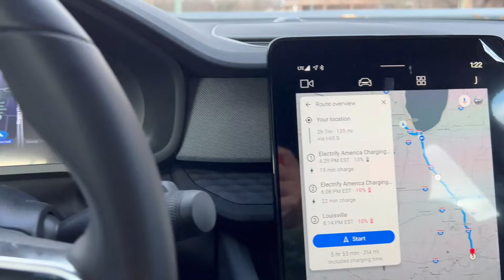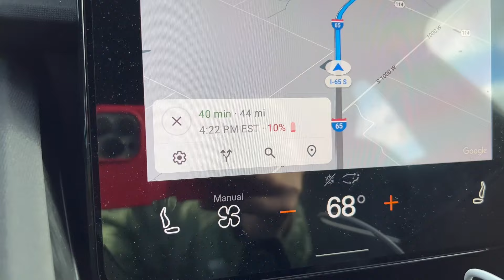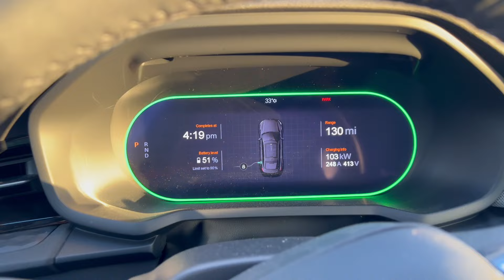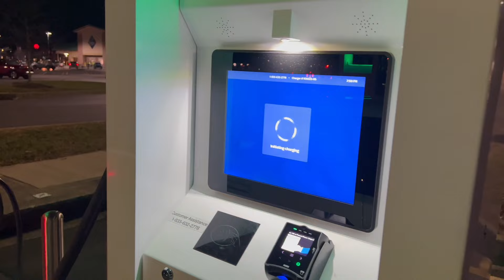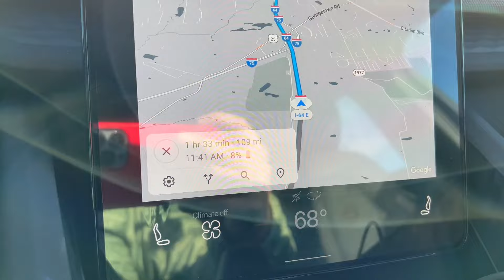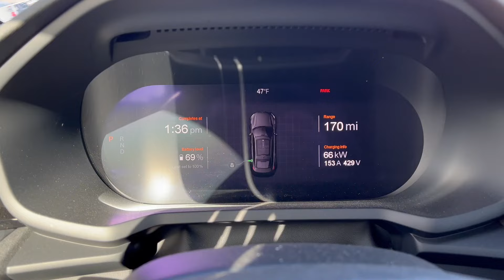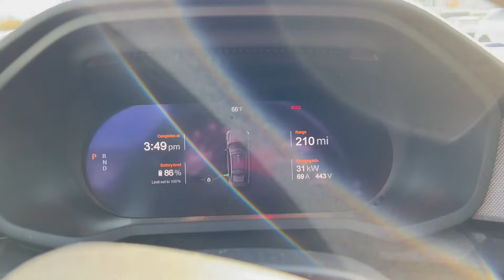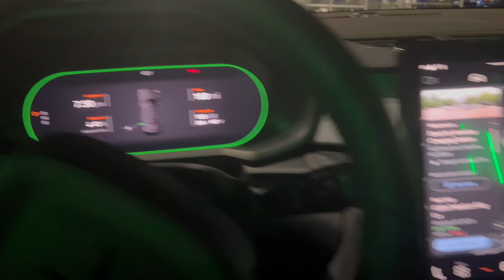Polestar 2 Dual Motor Road Trip to Disney World! Episode 1 Chicago to Charlotte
Join us on our epic cross country adventure in our 2022 Polestar 2 Dual Motor from Chicago to Disney World. We journey over 3,000 miles and encounter extreme temperatures and winds that puts the Polestar to the test! This is Episode 1 of 3. In this episode, we drive from Chicagoland to Charlotte via the Tail of the Dragon at Deals Gap!

Lectron Adapter on Amazon